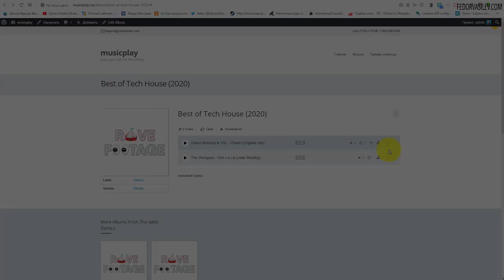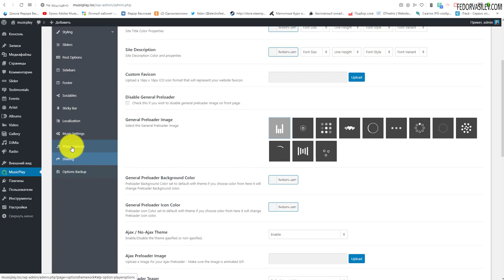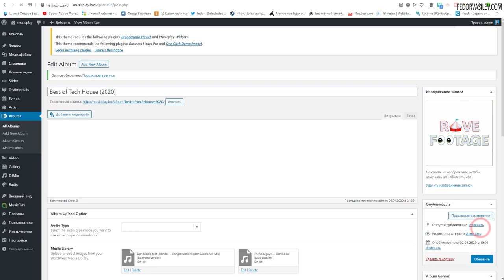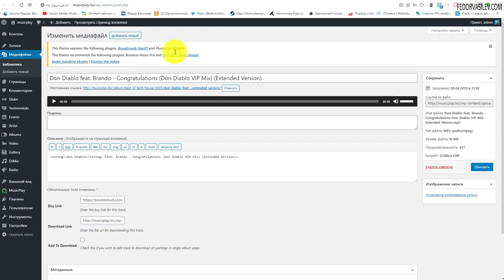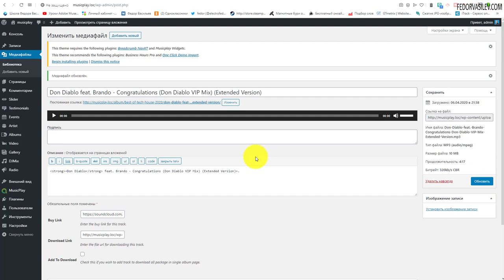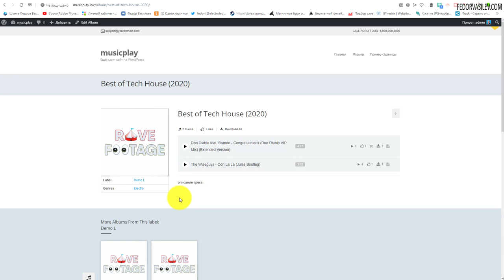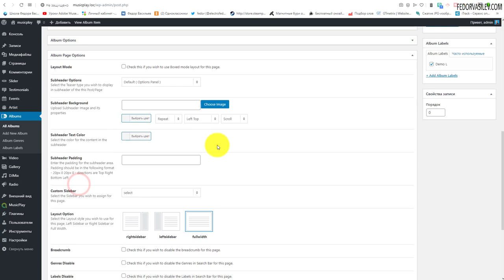Добавляем mp3 файлы на сайт WordPress, MusicPlay Theme #3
В этом видео как добавить музыкальный файл непосредственно на ваш хостинг.